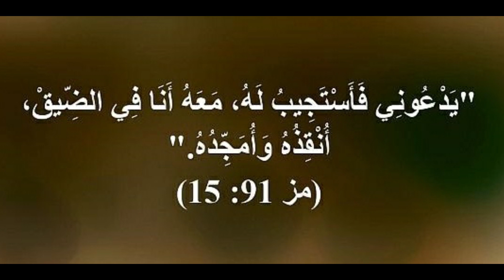الطريقة التي لن يخبرك بها أحد لإتقان اللغات، مزمور 91 ألماني عربي ... Psalm 91 Deutsch Arabisch